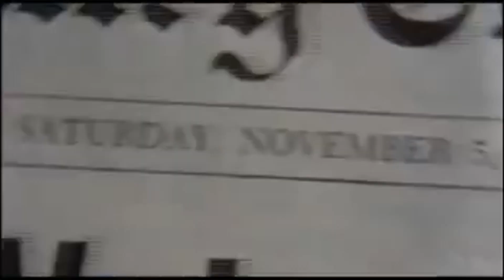LAS 10 SAGAS DE PELÍCULAS, QUE TENES QUE VER SI O SI! /HDC